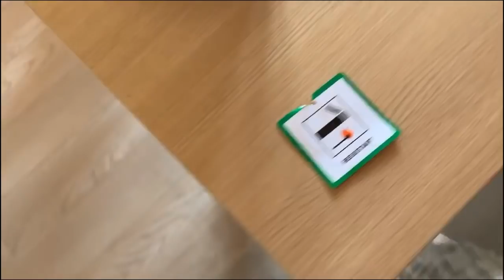Interview Ergosanté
Daniel d'Ergosanté au sujet des bureaux réglables en hauteur et des sièges de bureau ergonomiques.